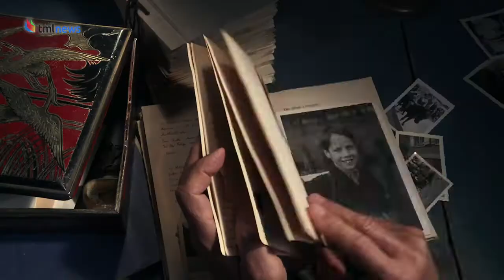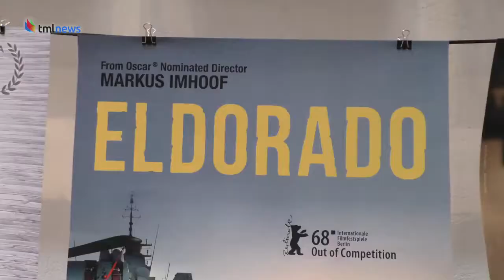New Documentary ‘Eldorado’ connects Global Refugee Crisis with WWII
A new documentary film by award-winning Swiss director Markus Imhoof juxtaposes the current migrant crisis in Europe with the director’s own personal refugee tale. The film premiered at the Docaviv documentary film festival in Tel Aviv.

Filmed and Edited by David Rawlings for The Media Line